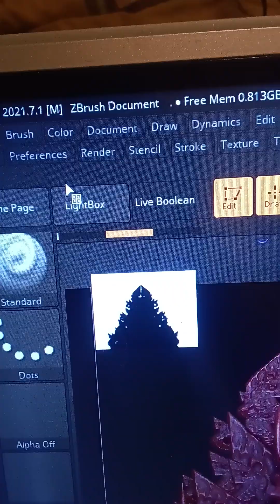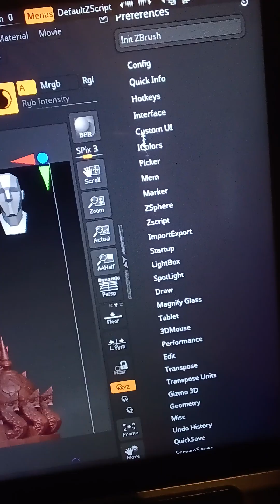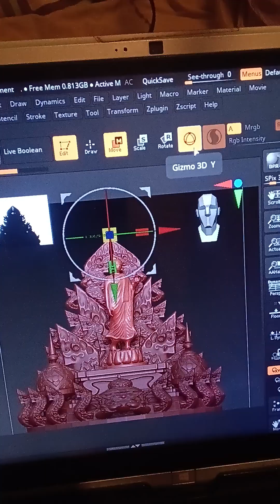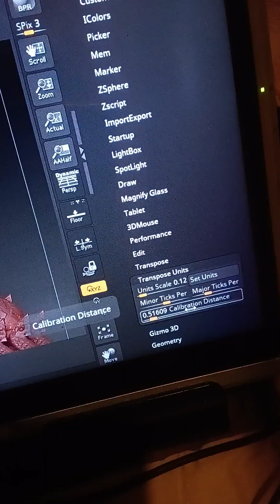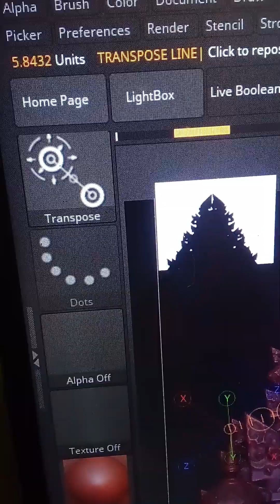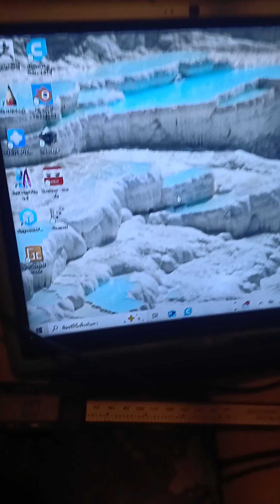1.zbrush บทพิเศษ สอนการวัดขนาดวัตถุ 18 พฤศจิกายน ค.ศ. 2024